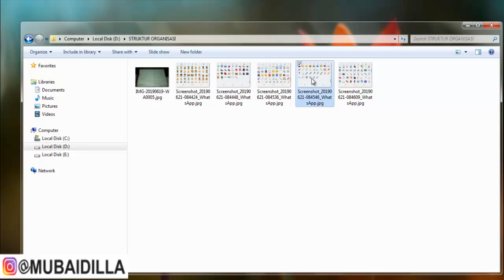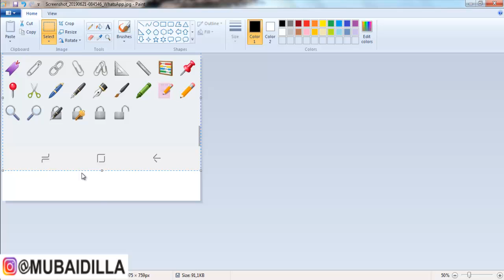CROP a PHOTO in MS PAINT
Selamat mencoba yo cah...!!!